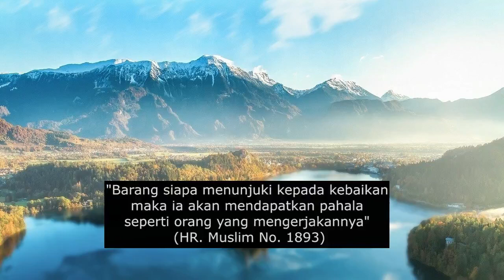dr zaidul akbar | SALAH SATU MAKANAN KEGEMARAN RASULULLAH ADALAH INI !!!